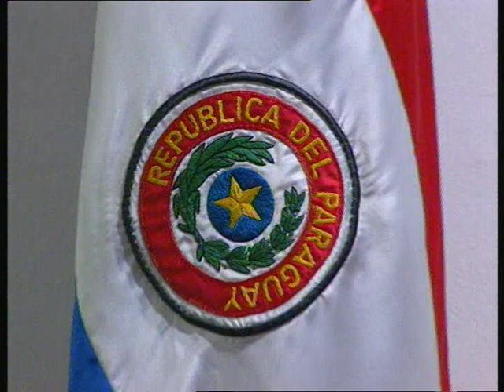Arte Popular del Paraguay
Museo Nacional de Artes Visuales

Del 17de mayo al 11 de junio de 2000